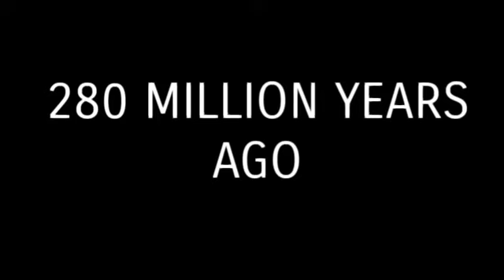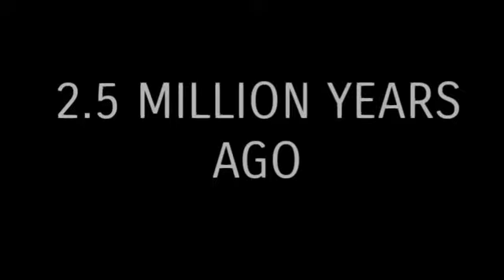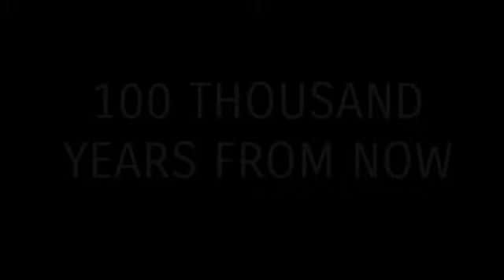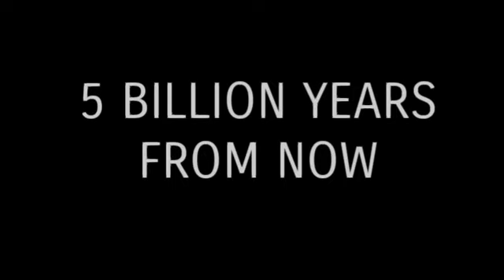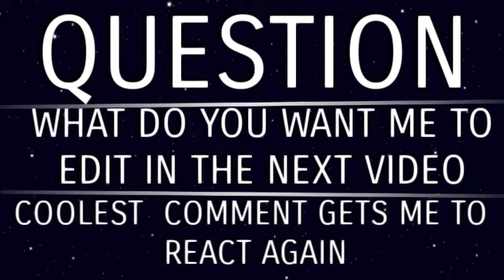HISTORY OF OF OUR HOME PLANET ( ALSO THE FUTURE )